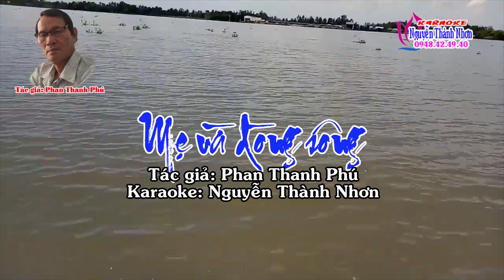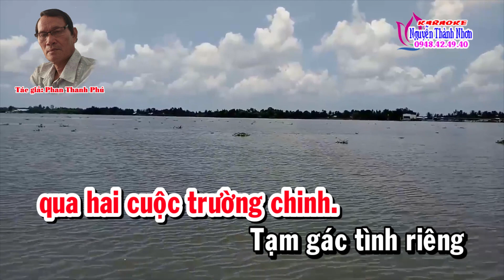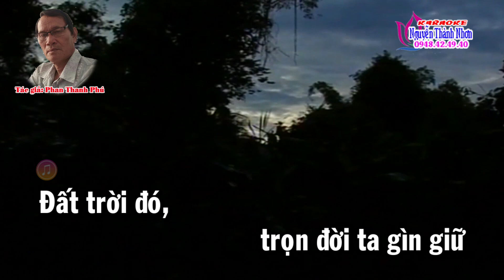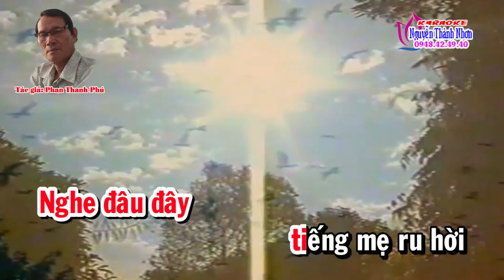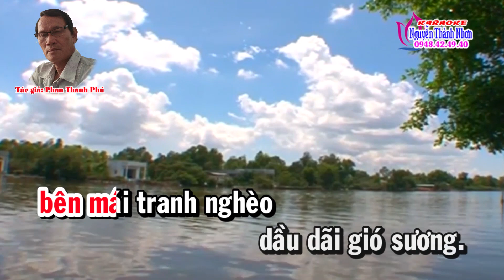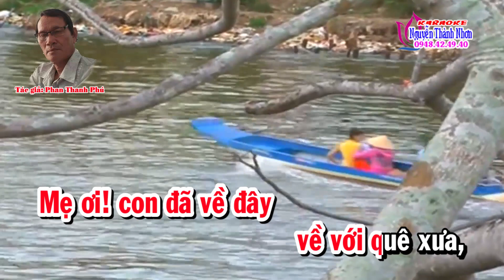Karaoke vọng cổ MẸ VÀ DÒNG SÔNG - DÂY ĐÀO [T/g Phan Thanh Phú]